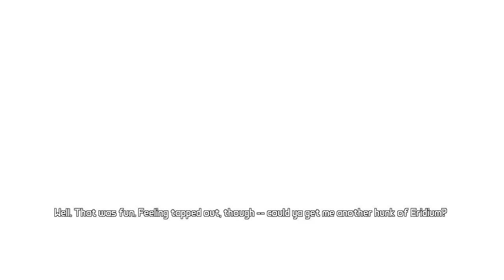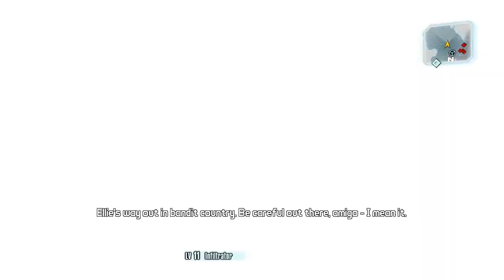Borderlands 2 w/Zer0 Part 21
Borderlands 2 Let's play/Playthrough with Zer0